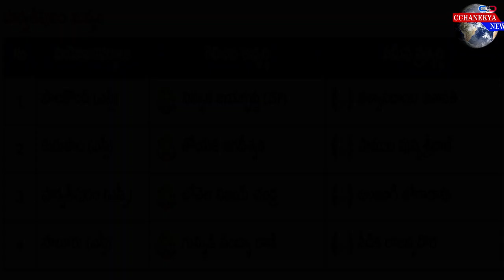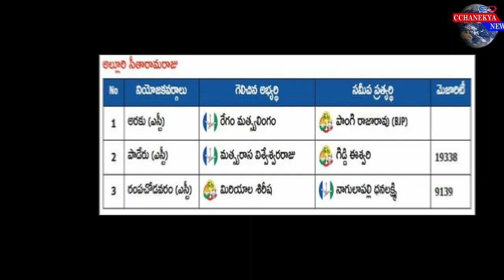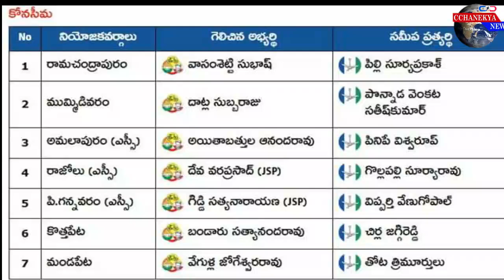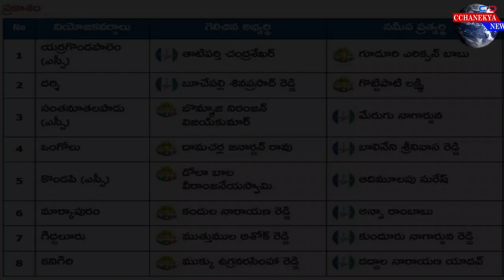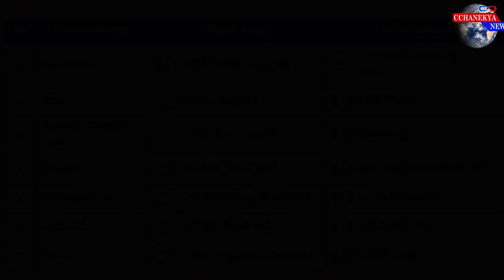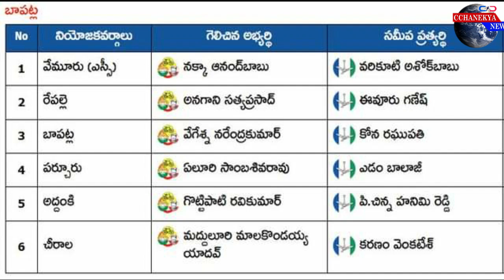Winners of 2024 Ap Assembly Elections//